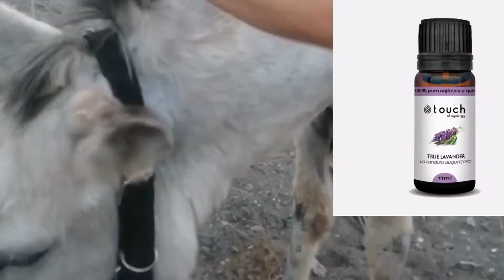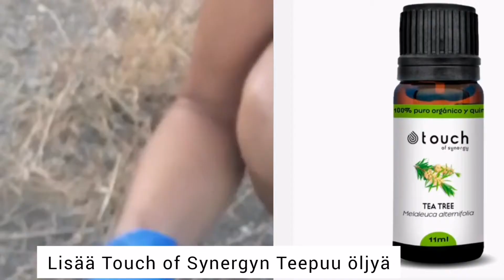Flamenca Aasin Ulkoloisten hoito-ohje (2022)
Flamenca Aasin Ulkoloisten tarkka hoito-ohje videolla!

Minja Zeus Täydentävän Terveydenhuollon Ammattilainen ja Qi-Optima.fi alustan perustaja Huomasi kauniina kesäpaivanä vieraillessaan Ventorillo tapahtumapaikassa perheens kanssa vuonna 2020.

Minja ja hänen perhe ihastuivat aasiin, mutta katsottuaan häntä tarkemmin he huomasivat että, hänen jalat olivat ihan avohaavoilla. Hoidoksi ne oli peitetty valkoisella maalilla jonka myöhemmin kerrotiin olevan rikkia ja "elavaa" kalkkia.

Sain myöhemmin selville että,  aasien ja hevosten yleisenä vaivana ovat ulkoloiset jotka munivat iholle ja sitten syövät ensimmäisen iho kerroksen. Tämä tapahtuu vain kesällä.

Olimme järkyttyneitä aasin tilasta ja Minja Zeus tarjoutui maksamaan hoidon aasille jos vain sai kuvata taman paranemisen videolle että, muutkin ihmiset pääsisivät tuntemaan/tietämään Qi-Optiman valikoimasta saatavien tuotteiden ihmeellisen voimakkaan tehon.

Olemme editoimassa pian koko tarinaa dokumentti tyylisena haastattelu videona jossa näet koko tarinan videolla. joten se on tulossa!

Hyvin tärkeä koko perheen perustuote ensiapuun on Nature`s Sunshinen Silver Shield geeli ja nestemäinen, joka on tarkoitettu sisäiseen käyttöön jonka Minja asiakkaineen on huomannut toimivan kaikkiin hyönteisiin. Sisäisesti käytettynä oiva tuote jolla saa autettua kehon paranemista hyvin monessa tilanteessa.

Tiedustele Minjalta lisää tietoa aiheesta!

Muistathan katsoa Meduusa videomme jossa autoimme saman päivän aikana n. seitsemän henkilöä meduusan polttavista haavoista.Kaikki selvisivät hienosti ainoastaan yksi poika joka on mehiläisille allerginen sai odottaa 52 minuuttia tuloksia kuin kaikilla muilla silver shield tehosi jo 10 minuutissa.

Touch of synergyn eteeriset öljyt ovat puhtaita ja valikoiman on ollessa hyvin laaja löydämme varmasti sinun tarpeisiisi sopivan öljyn.

Huomaat eron Touch of synergyn puhtaudessa, luonnonmukaisuudessa ja heidän laboratorio testaukset kun vertaat perusöljyjä muihin merkkeihin kuten Teepuuöljyä, Laventelia ja Kamomillaa muista Touch Of Synergy Lta saa monen vahvuisia ja erilaisia lajikkeita, joten otathan ensimmäisen maksuttoman keskusteluajan ja tarvittavat jatko testaukset saadaksesi tarkan yksilöidyn hoito ohjeen sinulle.

Voit kysyä hinnastoa tuotteista, sillä valikoima on niin laaja yli 400 tuotetta ettemme vain ole saaneet kaikkea kotisivulle.Tulevaisuudessa hinnasto on sivuillamme.

Meitä ei ole kahta identtistä täällä planeetalla joten hoitokin on aina yksilöity.

Voit ostaa Touch of synergy lta myös Kookosöljyn, mutta esim Aasin hoitoon tarvitaan isompia annoksia ja Foodin merkkiset tuotteet on erittäin puhtaita luonnontuotteita ja superfoodeja joten suosimme Kookosöljyt ,mannat ja muut kookostuotteet Foodin Ilta.

Avaathan sydämesi paranemiselle ja kirjauduthan kanavallemme.

Kysy ja kommentoi videon alle ja jaathan sen mahdollisimman monelle?

Nelijalkaiset ystävämmekin tarvitsevat korkealaatuista hoitoa, huolehdi ettei terveyden hoitaminen tuo ikäviä lisäaineita ja epäpuhtauksia elimistöösi.

Lily & Loafilla

Touch of synergylla

ja Nature's Sunshinella löytyy loistavia tuotteita eläimille!

Huom. tulokset ovat näin hyviä kun käytämme laadukkaita tuotteita!

Halvoilla huonolaatuisilla tuotteilla tuskin saat samoja tuloksia!

Tuotteet maksavat siksi hieman enemmän koska ne ovat 100% kasvia tai tuotetta jota luvataan me emme myy täyteaineita emmekä terveydelle vaarallisia kemikaaleja ja parfyymeja!

Onko sinulle korkea laatu tarkeaa?

Sitten olet tullut oikeaan paikkaan!

Qi-Optima.fi

Sinun elinvoimasi lahde!

Niin katsotaan mikä on seuraava askel kohti terveellisempää ja onnellisempaa elämää sinulla tai perheenjäsenellesi tai vaikkapa nelijalkaisella lapsellasi.